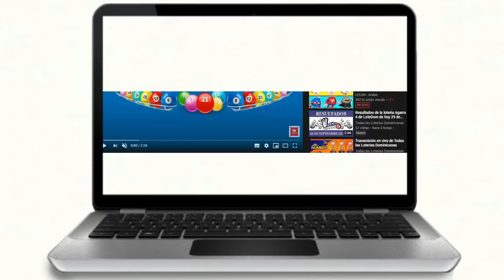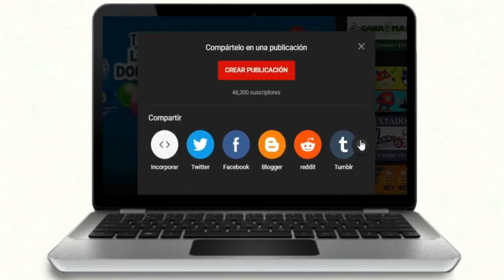Resultados de la Loteria Anguilla Lottery 12 de hoy 05 de Noviembre del 2020anguilla lottery